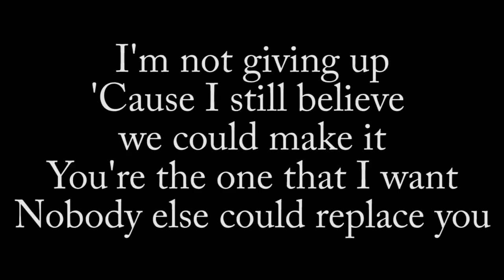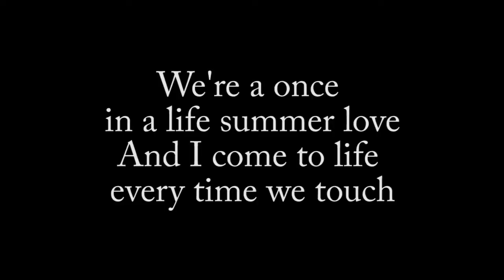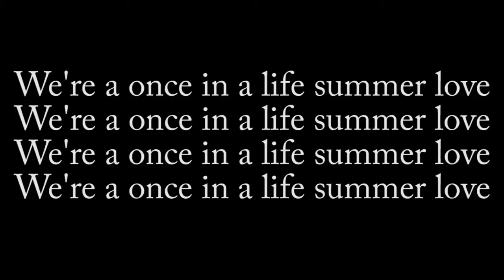Andrew Rayel feat Kristina Antuna - Once In A Lifetime Love(Lyrics)